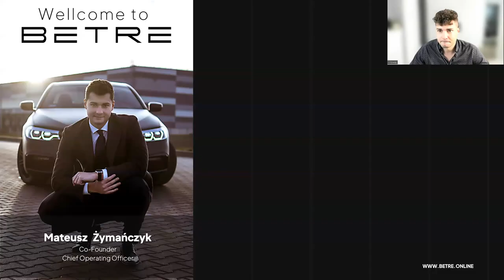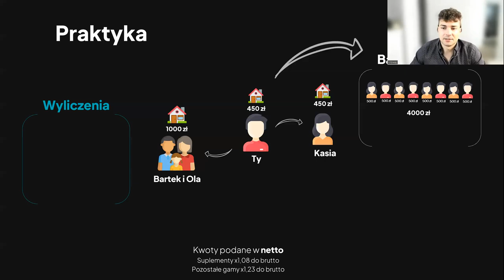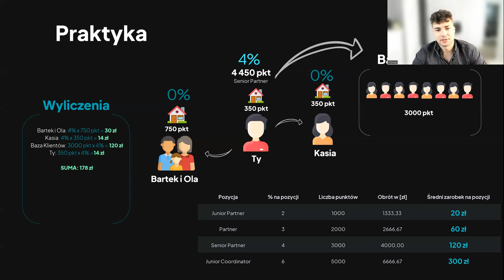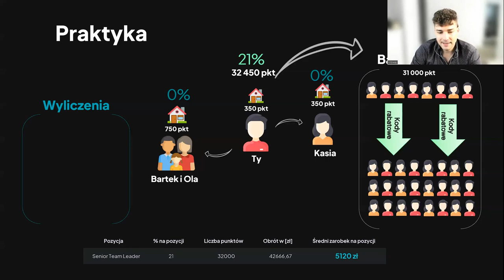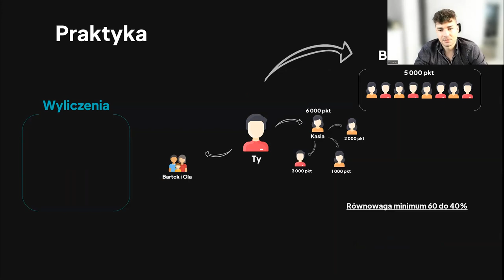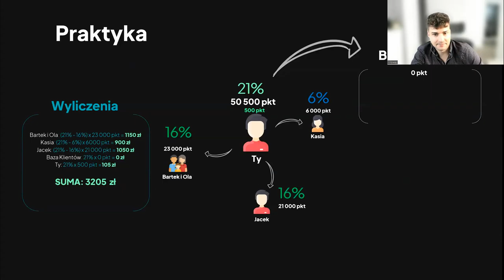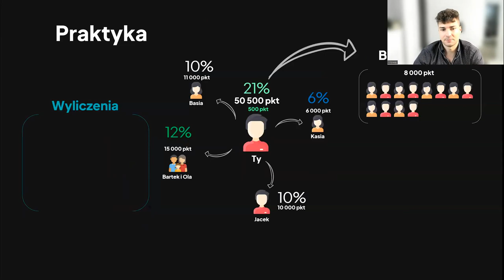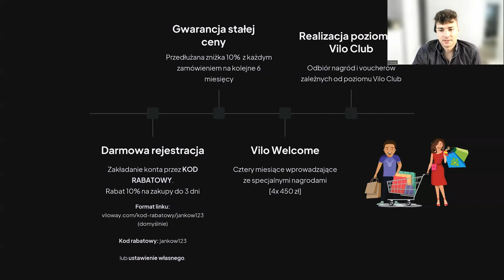Jak zacząć w Newcommerce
Więcej informacji

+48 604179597